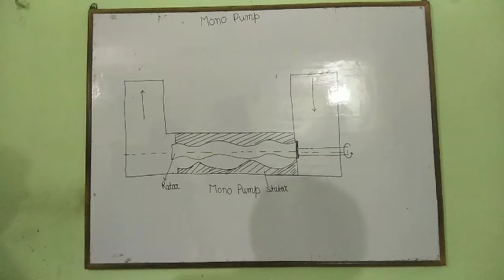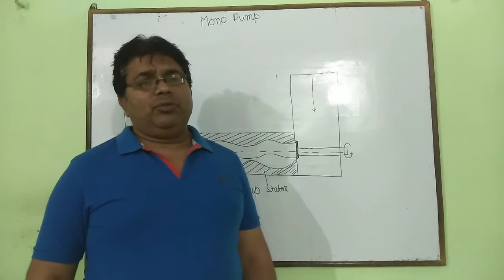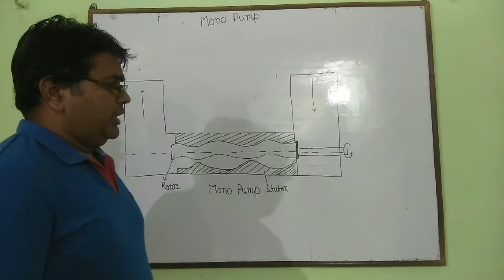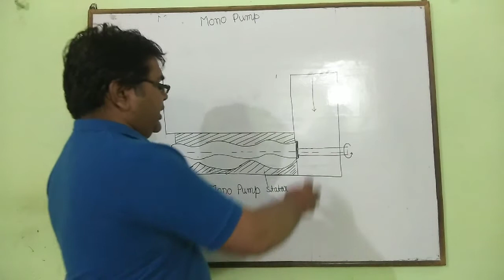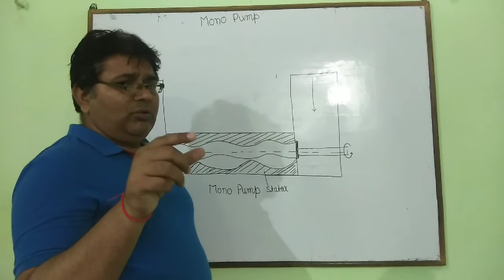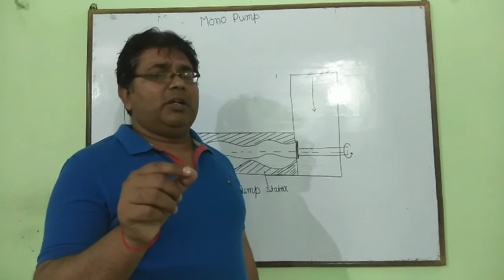Mono pump (screw pump) and it's uses in Hindi